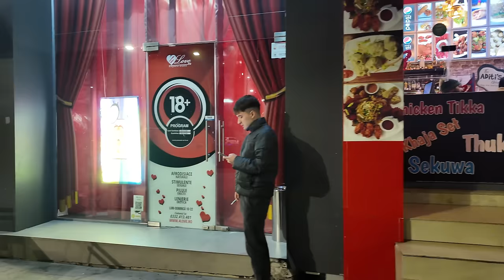Walking the streets of a nation's capital at night.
Back from my trip and finally have some time to upload. Take a walk with me around Bucharest Romania as we go looking for a hamburger.

2024 Camera Gear

Camera 1: DJI Osmo Pocket 3 (used when walking and biking)
iPhone SSD Drive
Camera 3: Sony A7IV (used for long-distance shots and still photography)
Camera 4: iPhone 14 Pro (backup camera)

Winter Jackets:
Rothco US Army M-65 Field Jacket.
Barbour Sapper Jacket

Miles I walk per day:
 Stay at home day: 3-4 miles
 Normal day:  4-7 miles
 Good hike day: 7-10 miles
 Best day: 25 miles